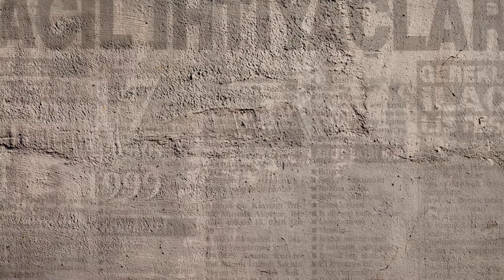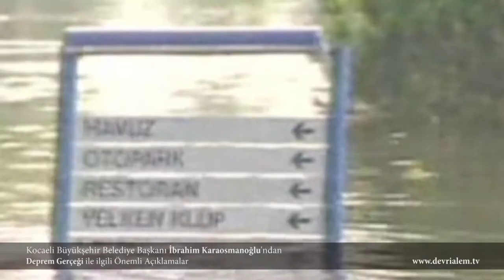Kocaeli Büyükşehir Belediye Başkanı İbrahim Karaosmanoğlu ile Deprem Gerçeği Üzerine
Kocaeli Büyükşehir Belediye Başkanı İbrahim Karaosmanoğlu, deprem gerçeği üzerine önemli bilgiler aktarıyor.

yapım:
İKTAV BELGESEL YAYINCILIK

yönetmen:
İSMAİL KAHRAMAN

kurgu:
UĞUR TATAR

teşekkürler
İBRAHİM KARAOSMANOĞLU

arşiv
Avrasya Gazete, Radyo ve Televizyon Yayıncıları Derneği
İKTAV BELGESEL YAYINCILIK